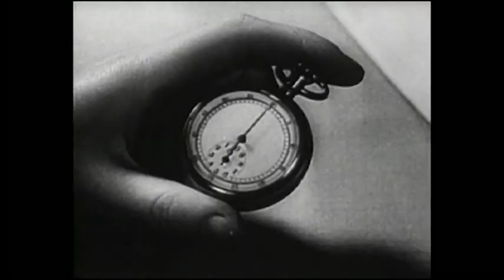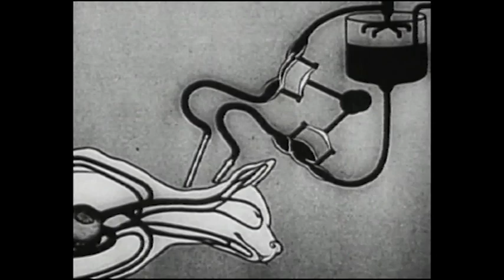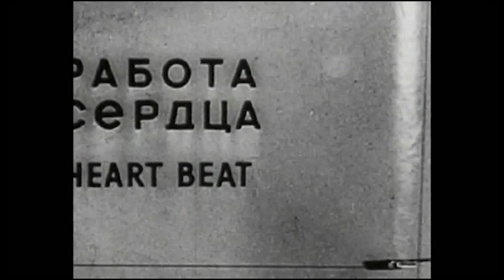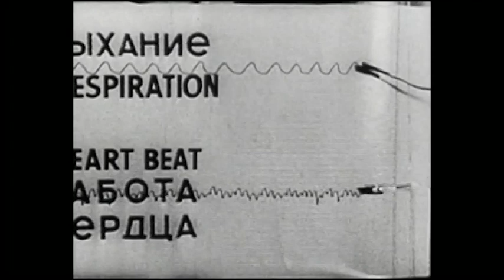EXPERIMENT MENGERIK*N PARA ILMUAN - KURNIA RAHMA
Episode : Experiment Mengerik*n Para Ilmuan

Apakah Mahkluk hidup yang sudah m*ti dapat di hidupkan kembali?

Transplantasi kep*la anjing Eksperimen mengejutkan oleh Vladimir Petrovich Demikhov | anjing berkepala dua

Vladimir Petrovich Demikhov, ilmuwan Soviet, pelopor transplantasi org*n, yang melakukan beberapa transplantasi pada tahun 1930-an dan 1950-an, seperti transplantasi j*ntung ke hewan dan penggantian p*ru-p4ru pada hewan.

Video : Kurnia Rahma
Sumber : wikipedia , google
Kategori : pendidikan , sains dan teknologi , hiburan

Facebook. : Kurnia rahma